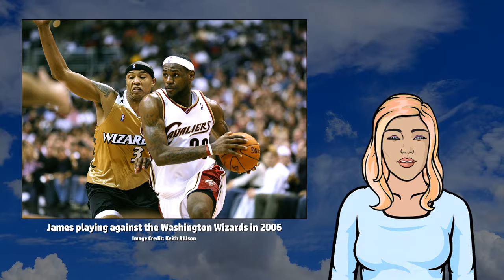LeBron James - Wikivids (2017)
Wikivids presents a brief video about LeBron James!